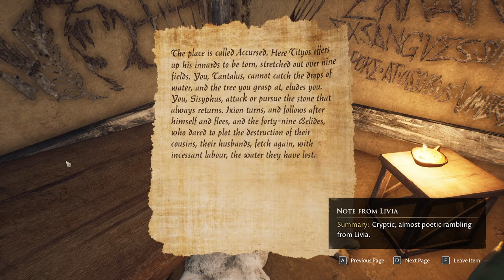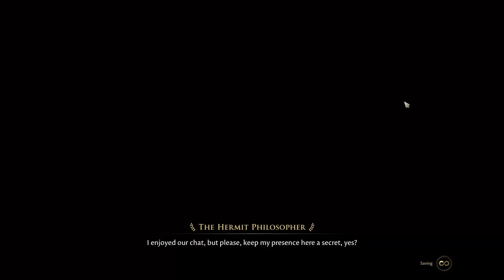Evna Plays The Forgotten City Episode 11